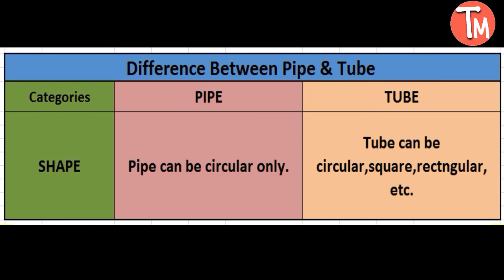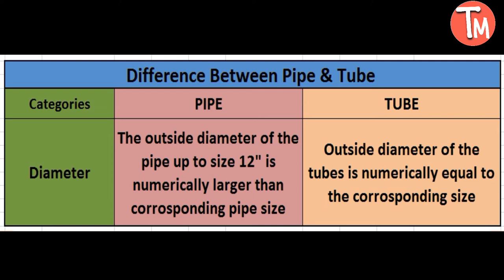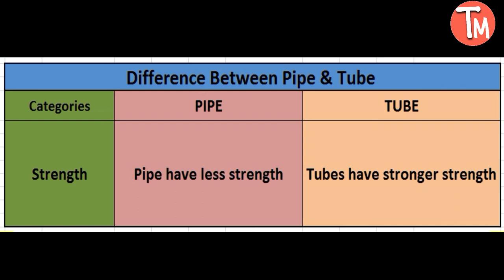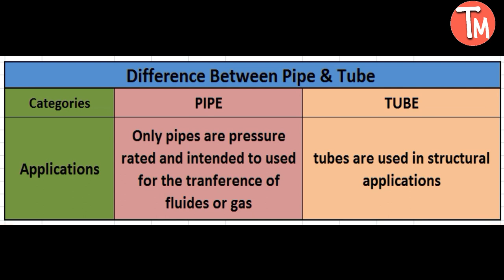Difference between pipes & tubes ! Pipe and tube me kya difference hai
In this video we will taught about what is the different between pipe & tube . difference between pipes & tubes . pipe or tube me kya different hai. Pipe and tube me kya difference hai.